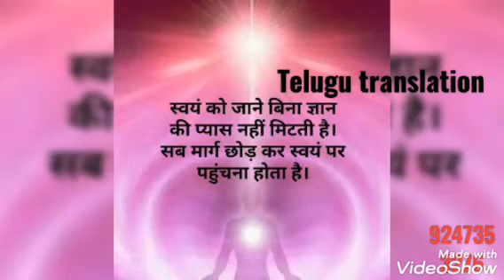సమాధి స్థితిని తేలికగా ఎలా చేరుకోవచ్చు.*444-వ లైవ్ ఎపిసోడ్ 7-7-21* by🌺Anant Patel🌺 (తెలుగులో దేవి)